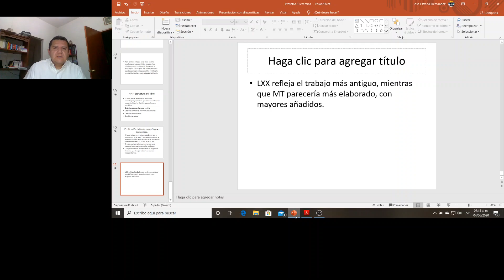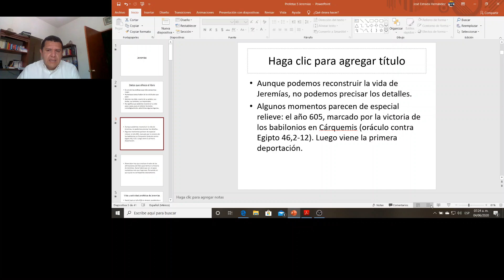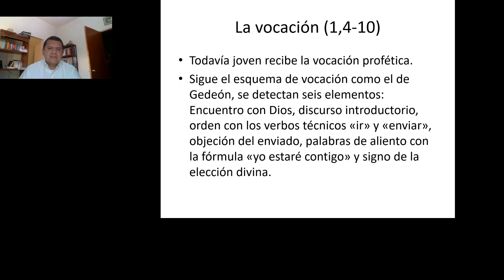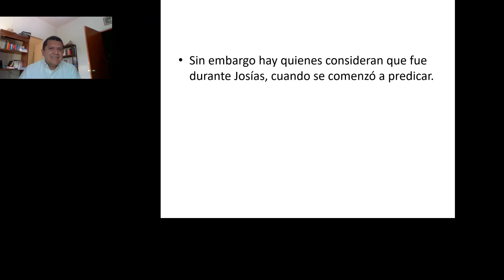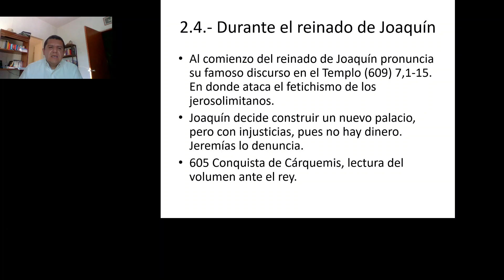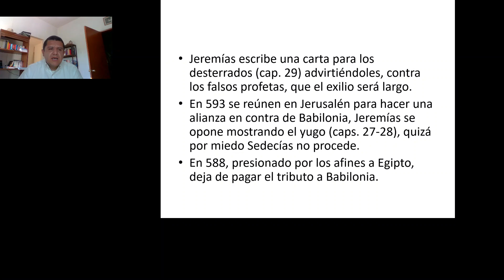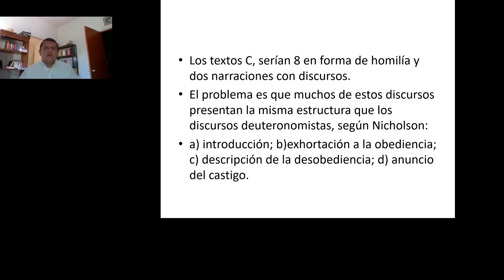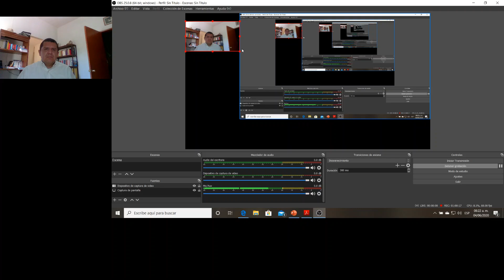Curso de Profetas. Clase 9.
Tema 4 Jeremias
Pbro. Lic. José Estrada Hernández